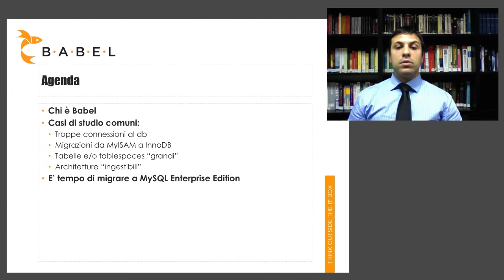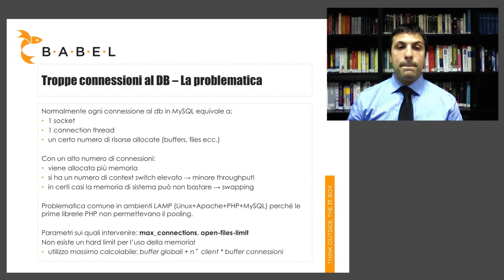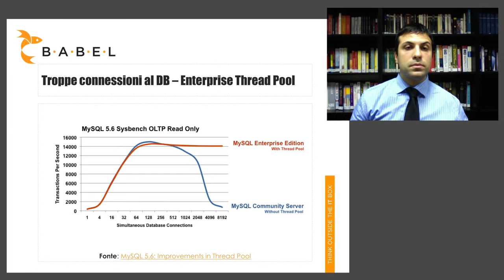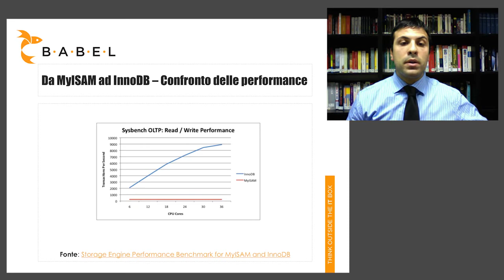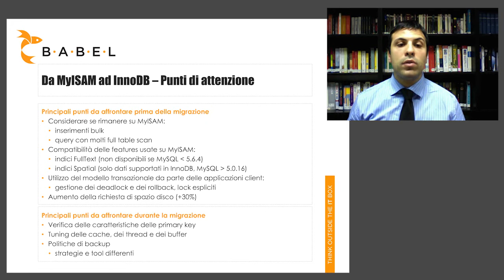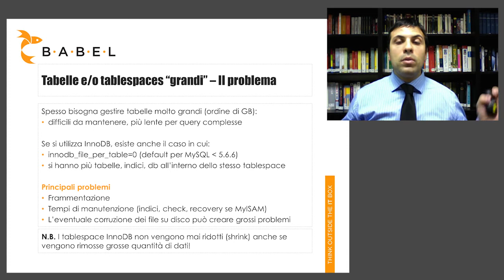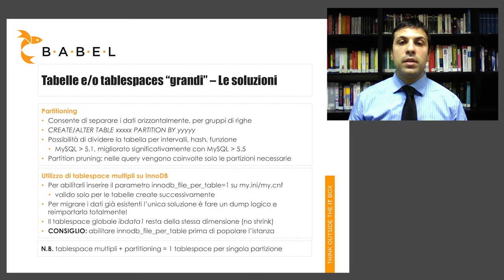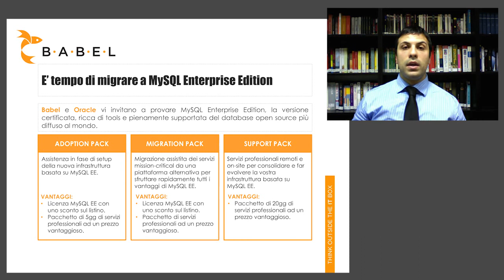MySQL adoption: esperienze in ambienti mission-critical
Il TechAdvisor Babel Emilio Scalise presenta una breve raccolta di esperienze maturate sul campo, illustrando alcune delle casistiche più comuni che gli specialisti tecnici incontrano giornalmente in ambienti mission-critical.

I punti trattati durante la presentazione sono:
- Come gestire un numero elevato di connessioni al db
- MyISAM vs. InnoDB: perché migrare
- La gestione di tabelle e/o tablespaces di grandi dimensioni
- Architetture "ingestibili"

Per saperne di più, scaricate l'articolo o guardate il video della presentazione del nostro TechAdvisor.